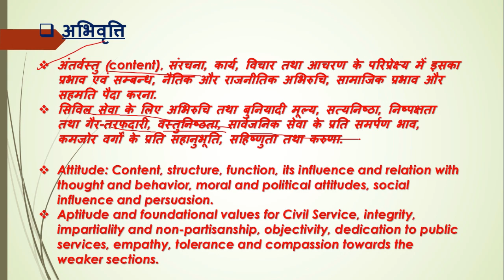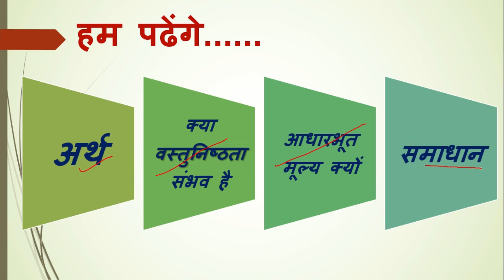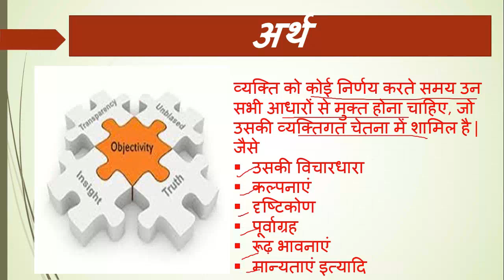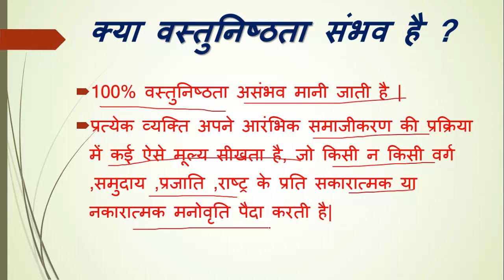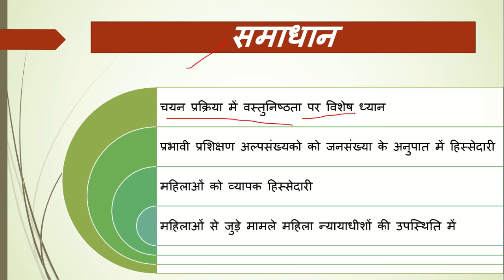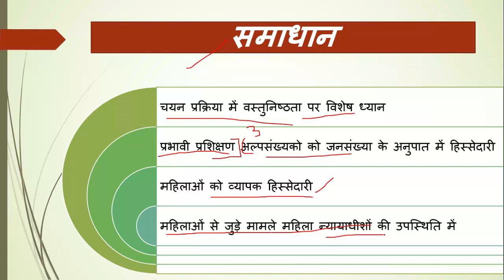UPPSC/UPSC MAINS 2019|वस्तुनिष्ठता (objectivity)|Gs–4|mppsc